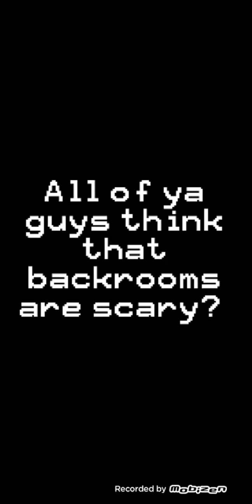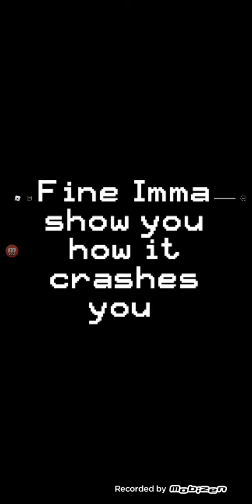The first ever limnal space game on roblox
Yep i got scared 💀